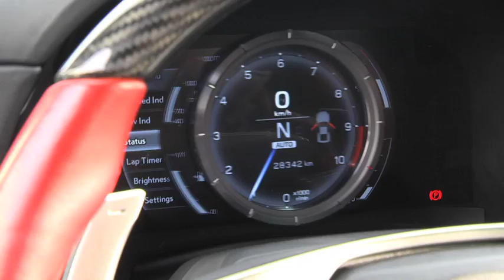Lexus | Presentación Gama F Sport